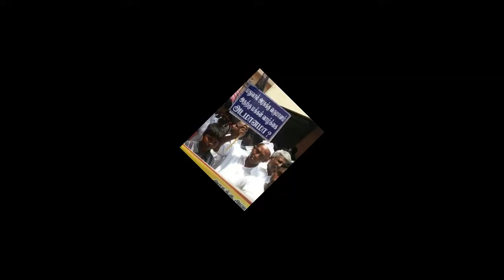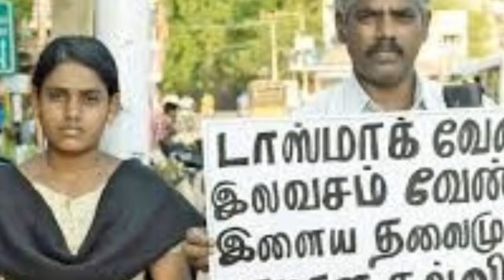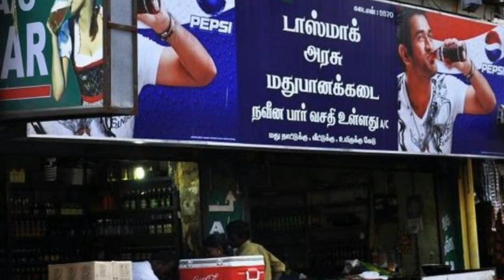why Nandhini has been arrested/Tamil/First Spark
மது ஒழிப்புக்கு எதிராக போராடும் நந்தினியை கைது செய்திருப்பது கண்டிக்கத்தக்கது உடனடியாக அவரை விடுதலை செய்ய வேண்டும்